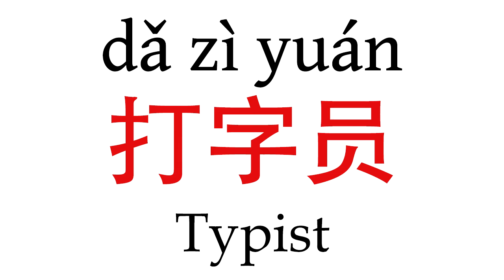How To Say ''Typist'' (打字员) in Mandarin Chinese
Learn how to pronounce ''Typist'' (打字员) in Mandarin Chinese with this short pronunciation video